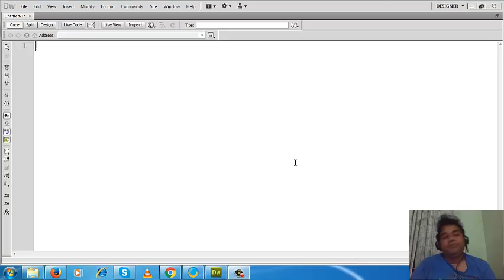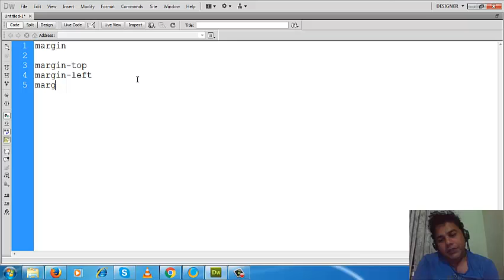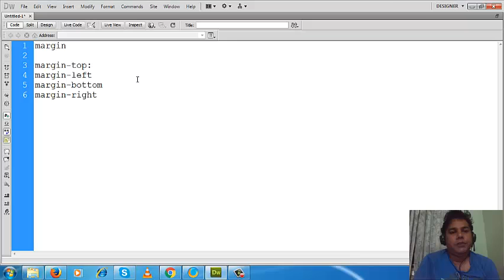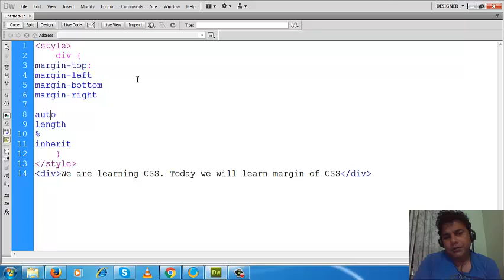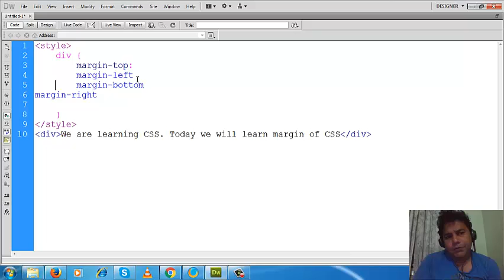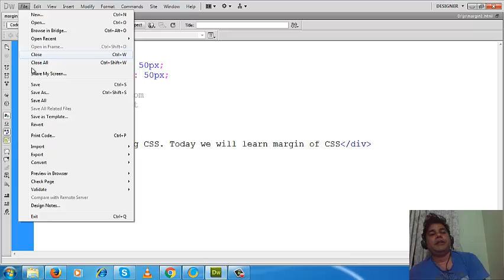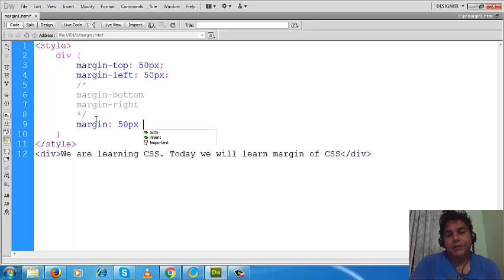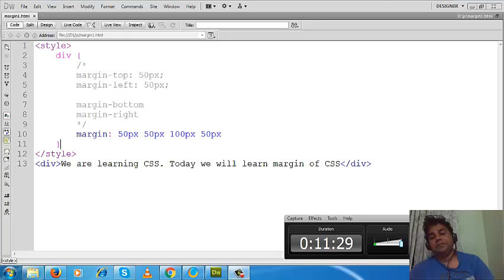CSS Margin in Bangla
|* Welcome to Asaduzzaman Biswas Web Learning Tutorial *|

In this tutorial I cover discussion about Margin using CSS. Here I discussed what is CSS Margin and how it is used with example.
This video will give you good understanding about CSS Margin and how useful they can be.
In upcoming tutorials, we I will explore every bit of PHP Basics, PHP Programming including If/Else Conditions, For Loop, While Loop, Do-While Loop, Arrays, PHP Functions, PHP Global Variables, OOP using PHP, Error and Exception handling using PHP, String using PHP, Array using PHP, File upload using PHP, Working with form using PHP, Date and Time using PHP, Authenticating User using PHP, Web Services using PHP, Operating system and file handling using PHP, Regular Expression using PHP, Session and cookie using PHP, MySQLi using PHP, MySQLI Procedure using PHP, MySQLi view using PHP, MySQLi trigger using PHP, MySQLi transaction using PHP, Indexing and searching using PHP, PDO using PHP, SQLITE using PHP, Database Queries using PHP, Curser using PHP etc.
I will also create a Dynamic Web Application Using PHP, MySQL, HTML, CSS, Javascript, jQuery and Ajax.
My videos and code are available on this block.
( You also get access to ALL source code and any downloadable content of ALL Asaduzzaman Biswas video tutorials videos, as well as access to ALL videos in HD 1080p quality format with all video ads removed! )
In this channel I also discuss about HTML, CSS, Bootstrap, JavaScript, PHP, jQuery, AngularJS, ReactJS, CodeIgniter, Laravel, JAVA, C#, MySQLi, Magento, Wordpress etc. All are not available yet. But day by day discussion about all these will be available.
Code of the tutorial is discussed in this video is available in the following URL